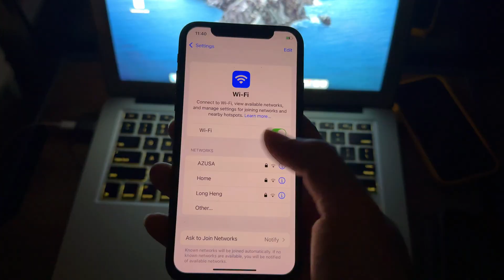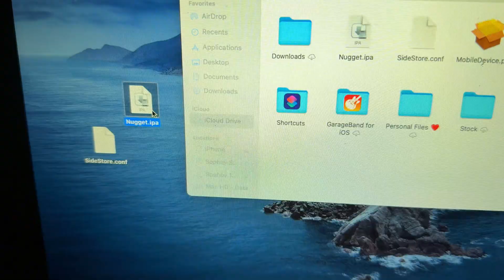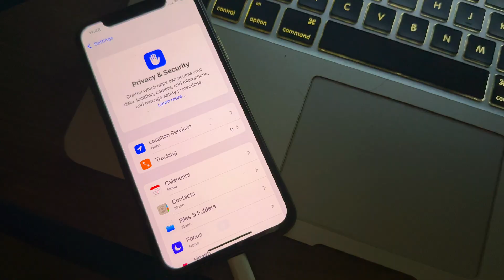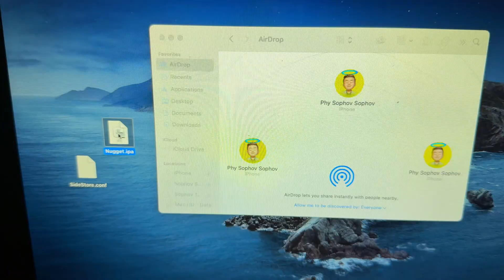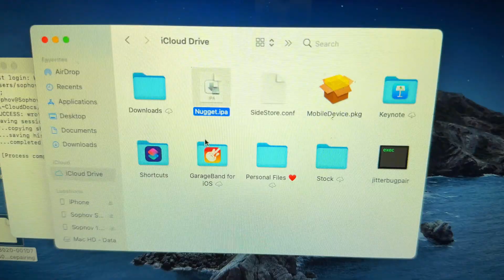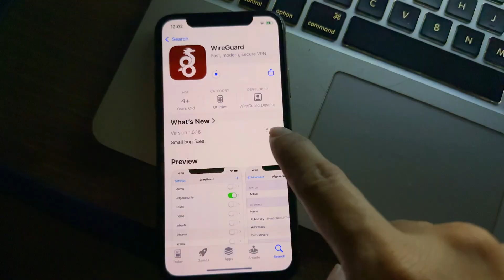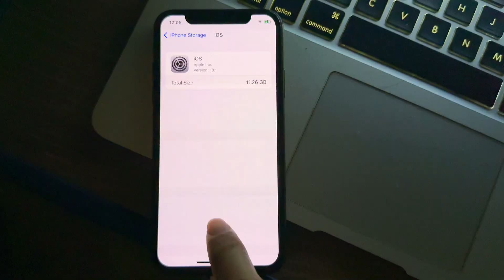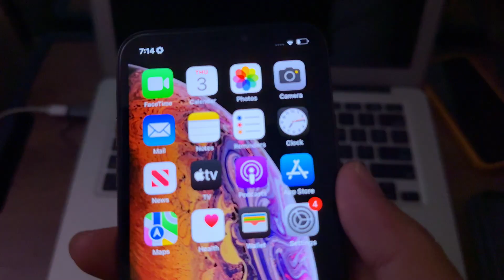Apple intelligence on iPhone XS - How to get it in description!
For iOS 18.1 beta 4